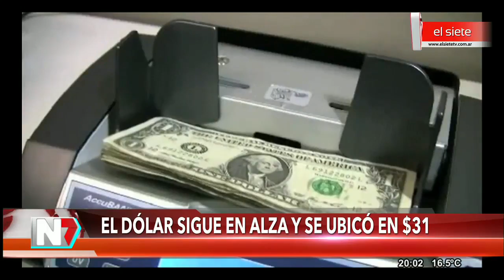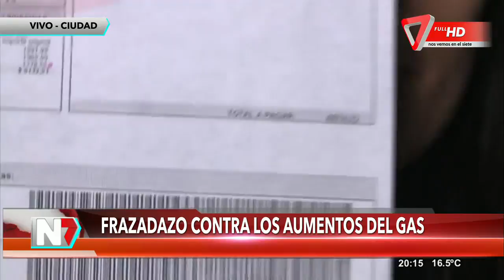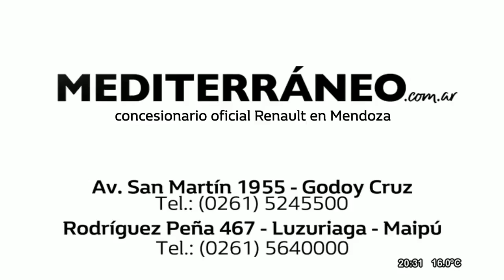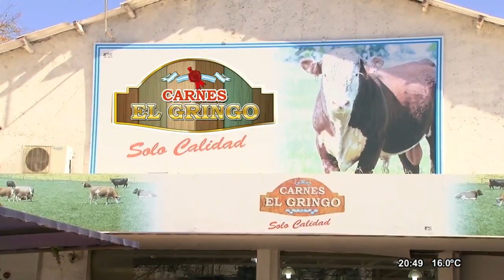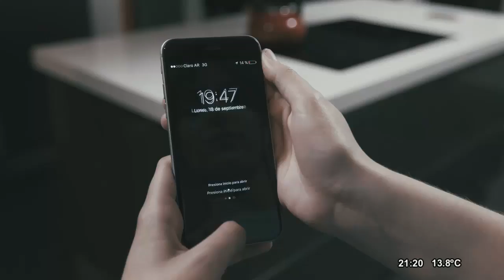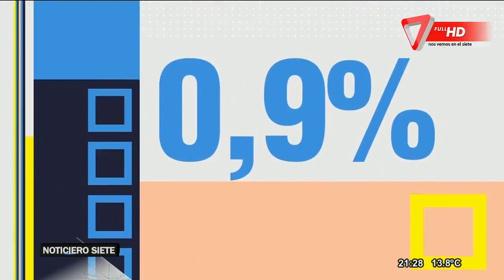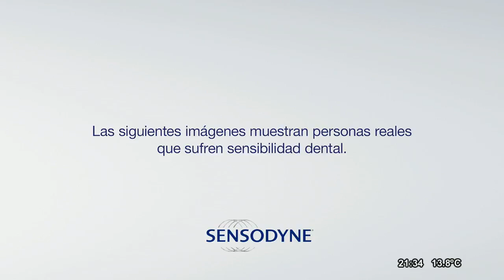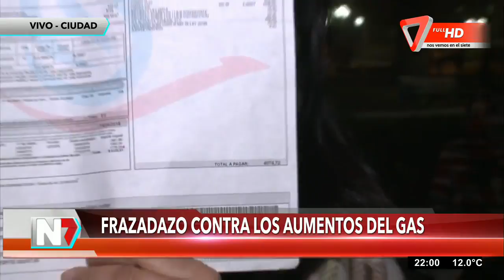Noticiero El Central Jueves, 23 de agosto del 2018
Capítulo Jueves, 23 de agosto del 2018